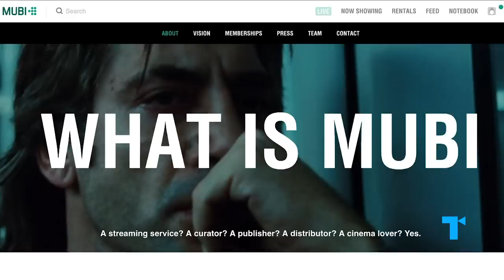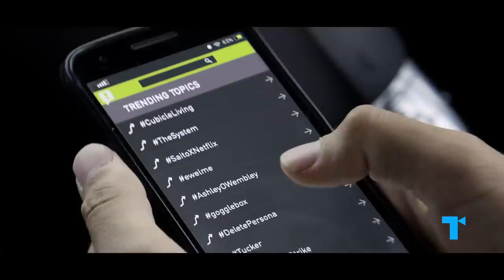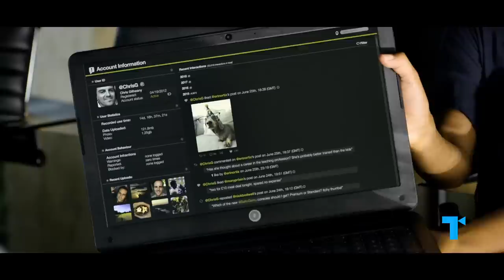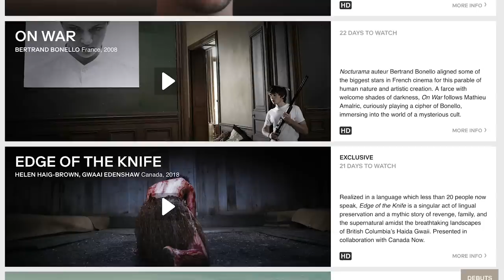How "Black Mirror" is Black Mirror Season 5?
Get a full month of MUBI FOR FREE (With the support of Creative Europe – MEDIA Programme of the European Union) | Is the fifth season of Charlie Brooker's Black Mirror "Black Mirror" enough? Which episode is the most "Black Mirror"? Does the show live up to its own past? Here's our take on the show's trademark flavor - and what season 5 is saying about today.